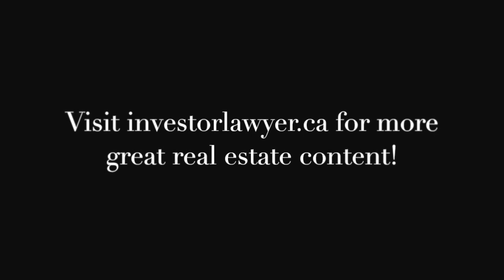What is an Encroachment?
Do you have questions about real estate in Alberta? This series of short videos offers quick tips and information from one of Canada's foremost real estate lawyers.

Barry C. McGuire has been an attorney for over 40 years, and his practice focuses on real estate. Drawing on this wealth of experience, Barry is also an investment coach.

Buying and/or selling real estate in Alberta? Barry can help!  There's also lots of free real estate content, like his blog and the Tales from the Trenches podcast.